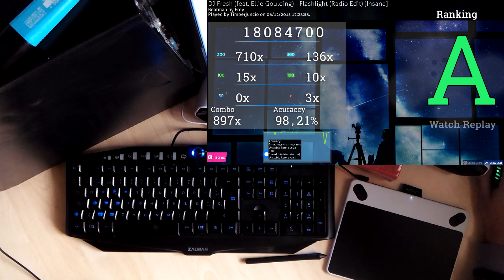[osu! Cámara Externa] DJ Fresh (feat. Ellie Goulding) - Flashlight (Radio Edit)